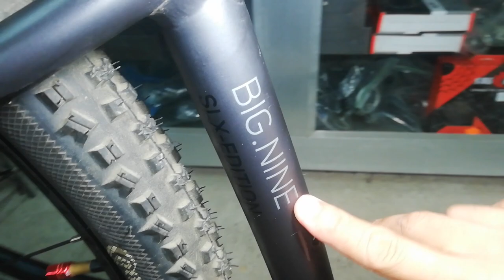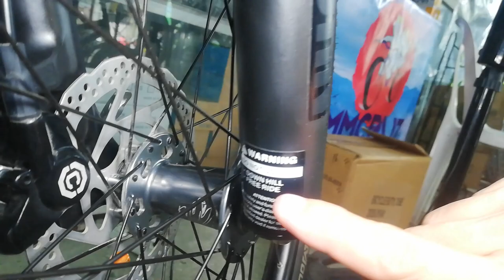Merida Big Nine | Bike Check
Lolomboy Bocaue Bulacan